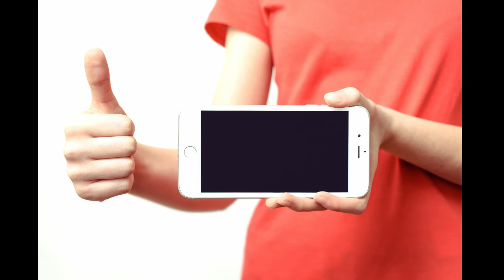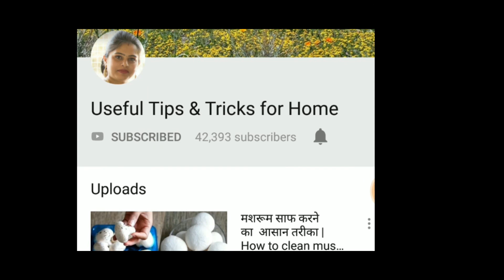Life Hacks For Toothpaste You Should Know |टूथपेस्ट के हैरान कर देनेवाले इस्तेमाल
टूथपेस्ट के जबरदस्त उपयोग
Simple Life Hacks with Toothpaste
AMAZING TOOTHPASTE HACKS
Brilliant Toothpaste Tricks
GENIUS TOOTHPASTE HACKS YOU'VE NEVER SEEN BEFORE

How to clean tea strainer | clean blocked tea strainer at hime by useful tips & tricks for home.

Egg yolk separator |Cool way to separate egg yolk & egg white by useful tips & tricks for home.

How to clean an iron in 2 minutes in hindi | Burnt iron cleaning by useful tips & tricks for home.

MY GEAR:
DSLR Camera

SONY Tripod .

Pop Filter

HARISON Quadlux Mark II Double Kit .

Bosch Tool Kit

D-Link DIR-615 Wireless-N300 Router.